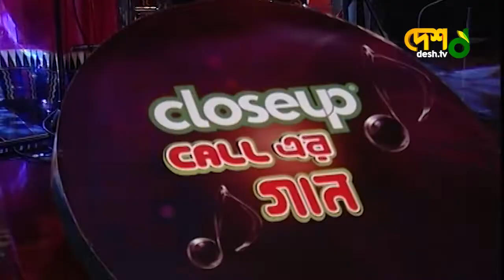Khopar Bagan Khali Kore | খোপার বাগান খালি করে | Khurshid Alam | খুরশীদ আলম | কল এর গান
Singer: Khurshid Alam | খুরশীদ আলম
Song Title: Khopar Bagan Khali Kore । খোপার বাগান খালি করে

42, Shaheed sangbadik Selina Parveen Sarak, Malibagh , Dhaka-1217, Bangladesh